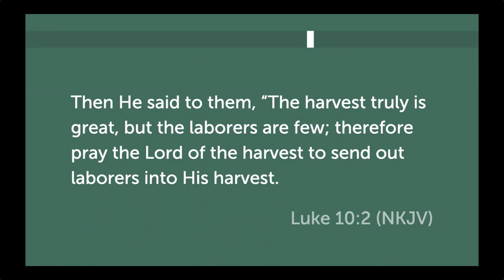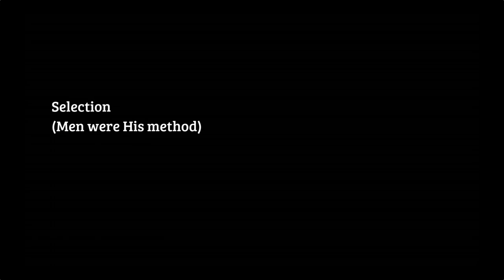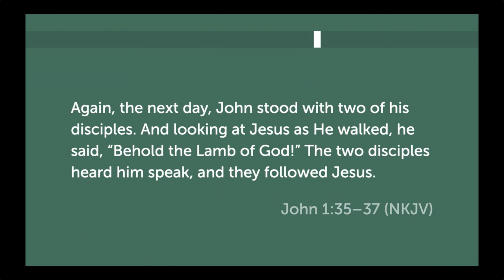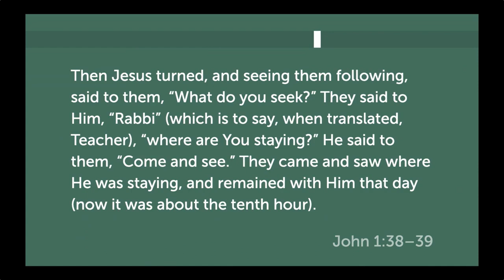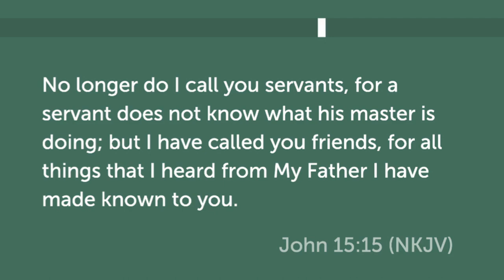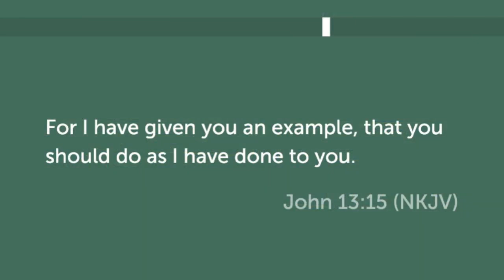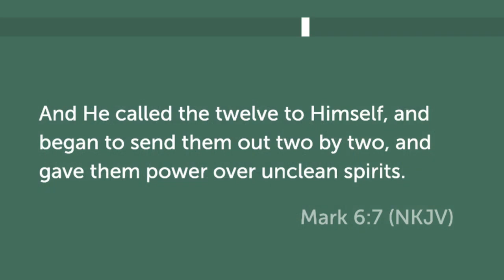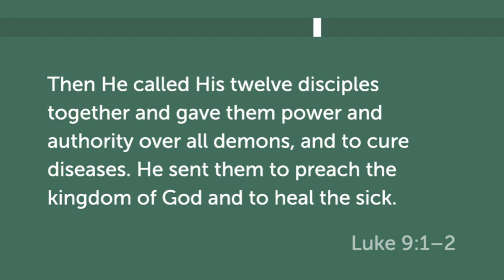Evangelism - Lesson #2 - 8 Points in Christ's Master Plan of Evangelism | Pr Steve Conway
Video courtesy : Warren SDA church